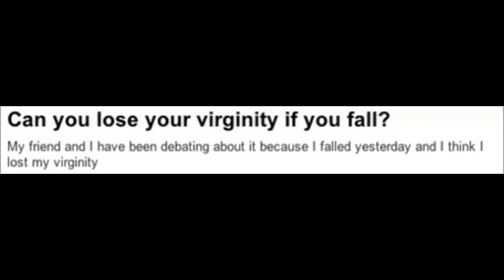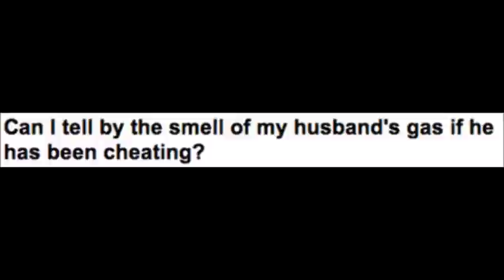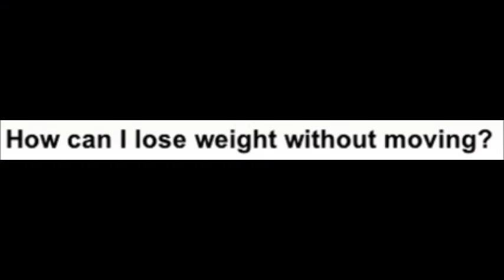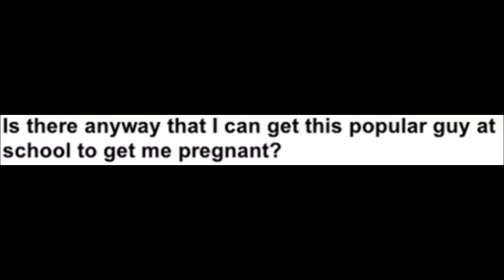Answering Yahoo Questions | QnA Monthly - November 2k16